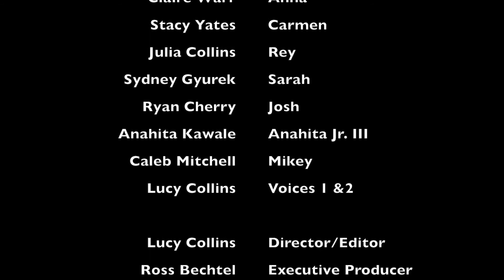Out of Place -Solar Shoot